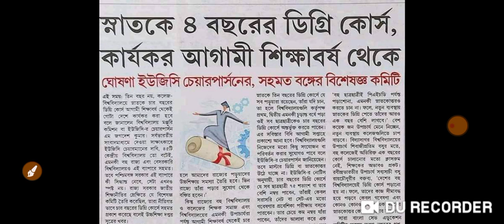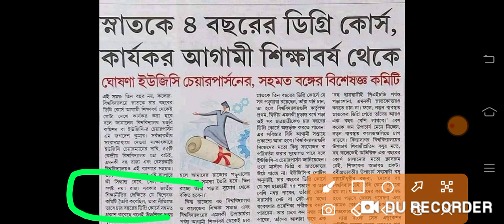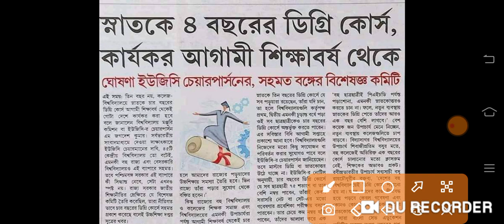শুরু হচ্ছে চার বছরের স্নাতক | wb govt job 2022 | 4 year graduation system | UGC new guidelines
karmasangsthan paper
karmasangsthan today
10 pass job in West Bengal
12 pass job in West Bengal
iti jobs,
iti apprentice
Army recruitment
@bijoygongbazar @skr'sonlinneinformar